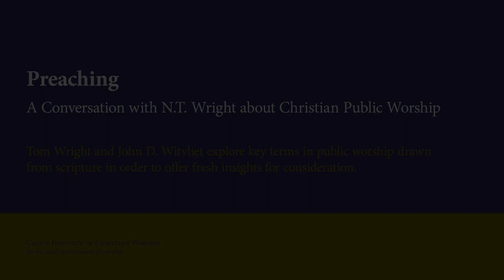Preaching (N.T. Wright and John Witvliet)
Tom Wright and John D. Witvliet explore key terms in public worship drawn from scripture in order to offer fresh insights for consideration.